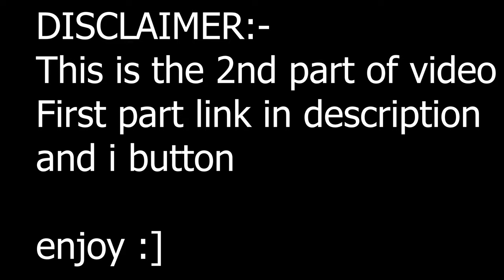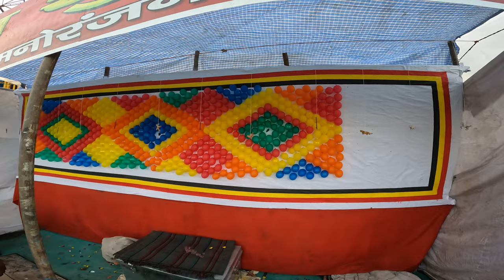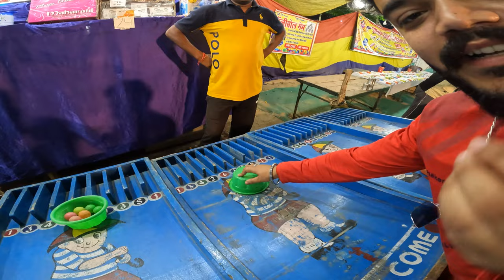BGMI in real life 😂 | Shooting skills 😍 | Duggar Boy Vlogs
Hlo guys. welcome back again to my channel. to kaise hai ap log. soo ye 2nd part hai mela vlog ka. first ka link ye rha